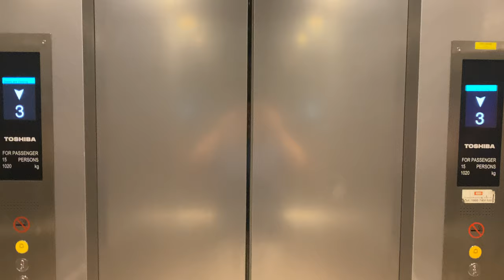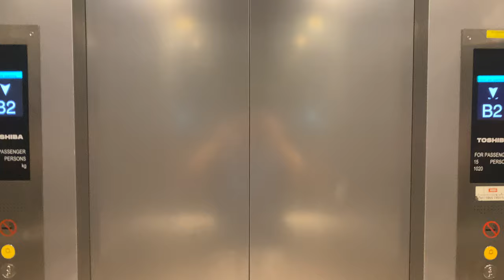TOSHIBA ELCOSMO-III MR @ NATIONAL INSTITUTE OF EDUCATION [BLOCK 5 LIFTS 2 & 3]